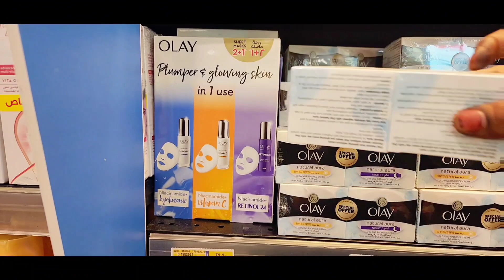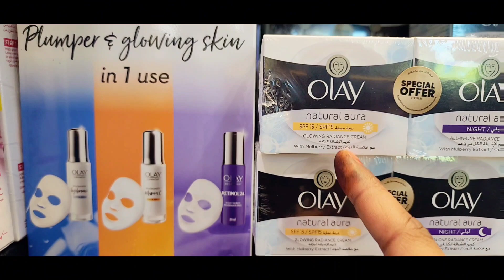افكار للمشاريع من البيت _كيف تختاري المنتج _طريقة التسويق